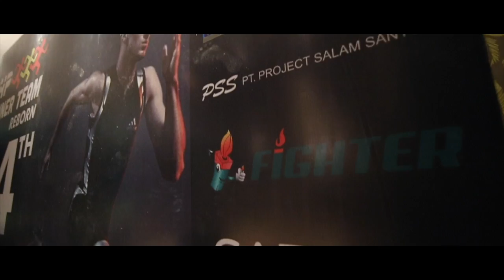PHP RUNNER 4th Anniversary highlight